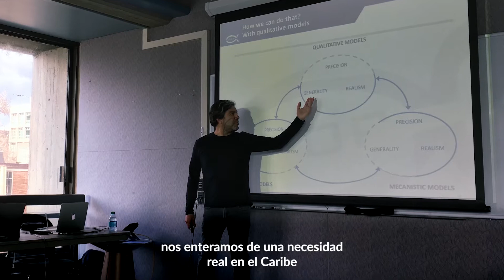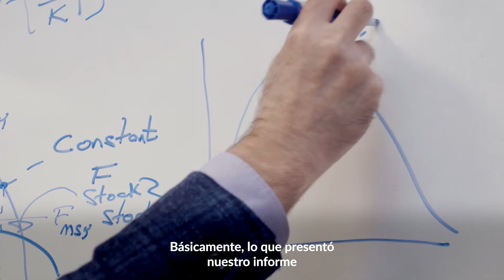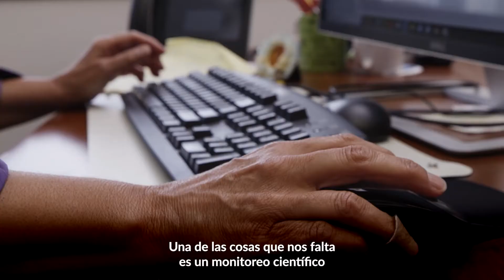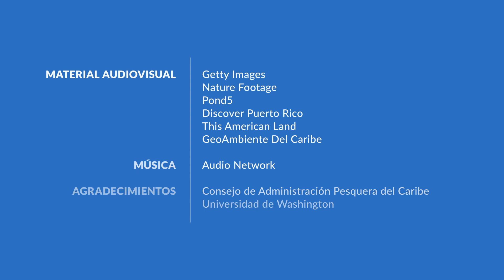Ciencia útil y pragmática para los tomadores de decisiones: cómo funciona el Lenfest Ocean Program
El Lenfest Ocean Program es una organización que financia los proyectos de investigación científica centrados en las necesidades de las partes interesadas del medioambiente costero y marino. Nuestro objetivo es mejorar el impacto de la ciencia sobre las políticas y el manejo pesquero, dirigiendo nuestro financiamiento para los siguientes propósitos:
• comprender mejor las necesidades prioritarias de los tomadores de decisiones;
• aumentar la colaboración entre los investigadores y las partes interesadas; y
• fomentar la participación constructiva con las diversas comunidades en torno a los resultados de investigación.